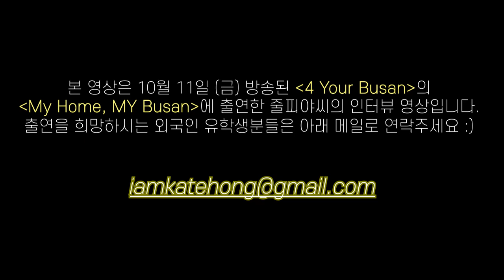전생에 한국인 소리 듣는 우즈벡 유학생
아마 난 전생에 한국인이었을 거야 ..🌟 우즈베키스탄에서 온 줄피야

10월 11일 (금) 방송된 My Home, MY Busan 코너에 출연한 줄피야씨의 인터뷰 영상입니다.
출연을 희망하시는 외국인 유학생분들은 아래 메일로 연락주세요 :)

-프로그램 : 4 Your Busan
-방송일시 : 평일 4시 5분 ~ 6시 [유튜브 라이브 스트리밍, 부산 지역 라디오 FM 90.5 / 103.3(기장,정관,녹산), 부산영어방송 '앱' 으로 청취 가능]  / 주말 4시 ~ 6시 (라디오 및 앱 청취 가능)